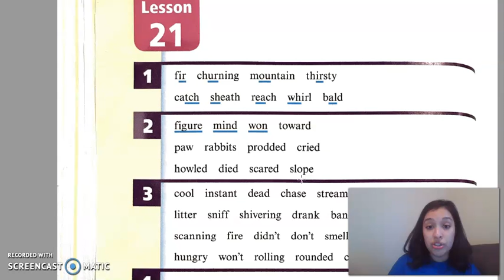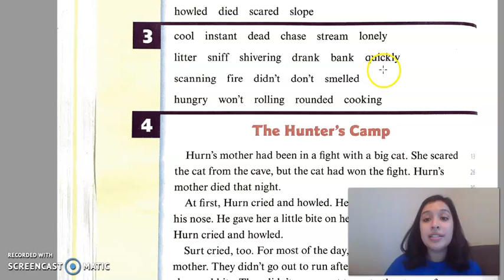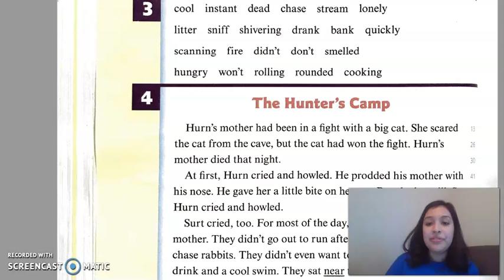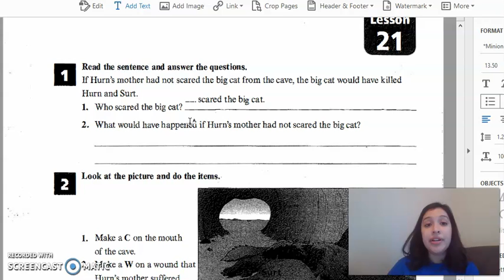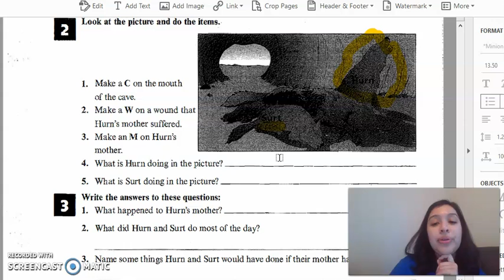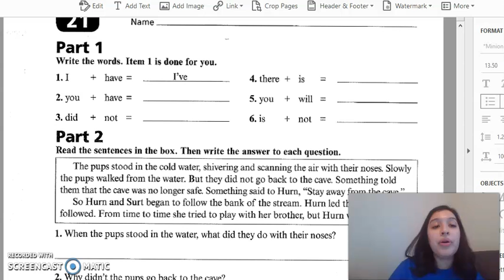Decoding B 2 - Lesson 21 - Stanford&Dartmouth